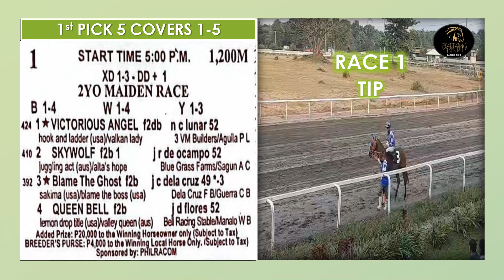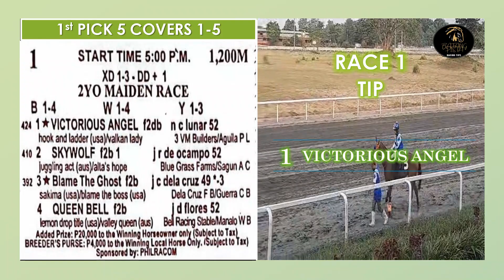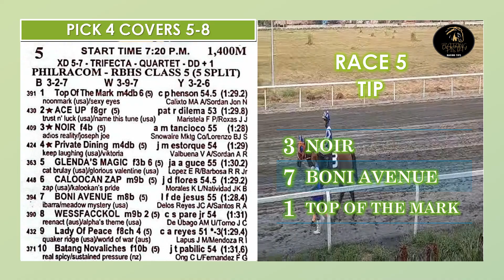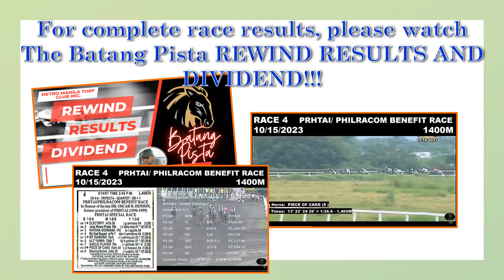MMTCI LIVE KARERA TIPS & ANALYSIS OF BATANG PISTA DECEMBER 1, 2023 FRIDAY RACE TIP @ 5:00PM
Here are your tips and analysis as your guide for Friday, December 1, 2023. Racing guides are based on research and horses’ previous performances.
MetroturfRacetips!December12023
TipsatGiya